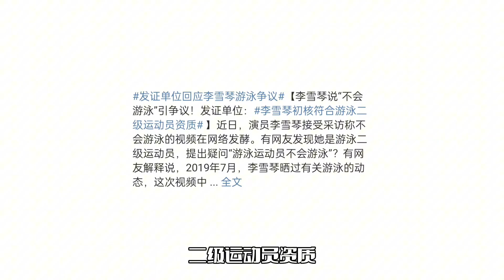李雪琴风波发酵！不会游泳却有证书，发证单位回应